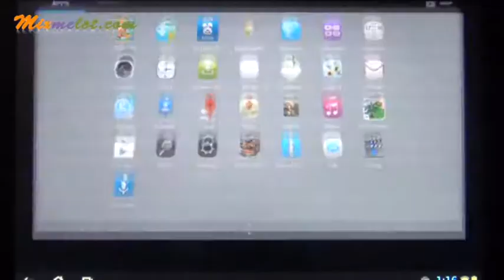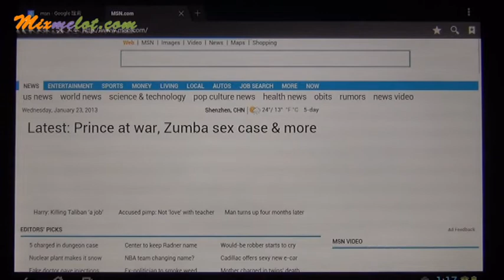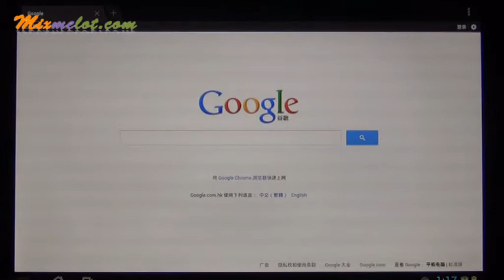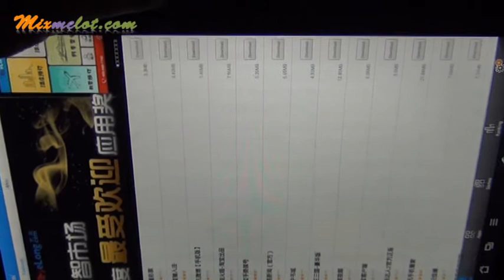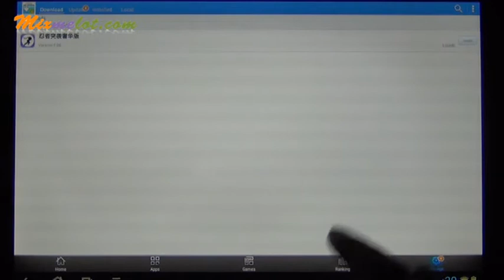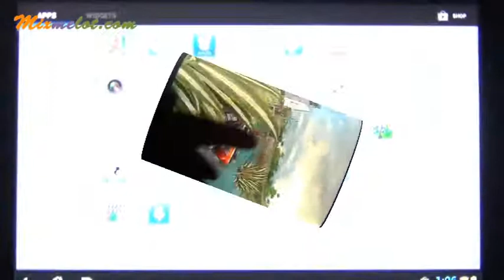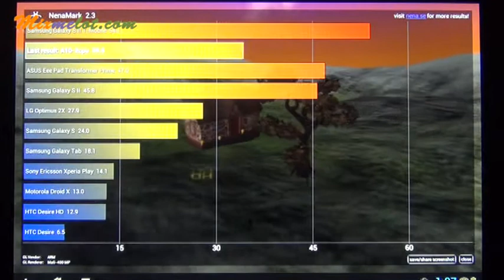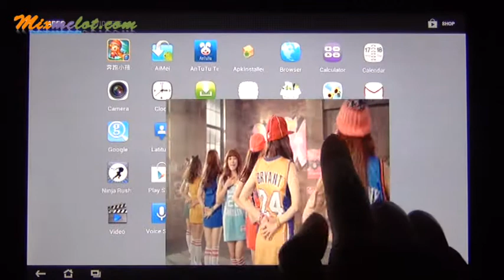Ampe A10 16GB Dual Core DDR3 1GB 10.1inch Capacitive Screen Android 4.1 Dual Camera HDMI Tablet PC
Product Description
Model
 Ampe A10
CPU
 Rockchip RK3066, 1.6GHz, Cortex A9 dual core; GPU: Mali 400 MP4
OS
 Android 4.1
RAM
 1GB (DDR 3)
Internal memory
 16GB Nand Flash
Card extend
 expansion up to 32GB
Screen
 Size
 10.1inch IPS
Type
 10 point capacitive touch Screen
Resolution
 1280 x 800px
Language
Shell material  aluminum shell
Camera
 Dual camera, front and back are both 2.0 megapixels
Dimension
 268 x 177 x 12mm
Interface
DC in
 1
USB
 1
Earphone
 1
HDMI
 1
TF card slot
 1
SIM card slot
 0
Function
3G
 Not built in, support external 3G dongle: E1916, ZTE AC2736, HUAWEI E1750, HUAWEI EC122, HUAWEI EM770W
GPS
 no
WIFI
 802.11b/n/g
TV
 no
G-sensor
 yes
Bluetooth
 no
Battery
 7800mA 3.7v
Power adapter
Phone                 function
 no
Other
 File Manager, Search, Browser, Play Store, Clock, Calculator, Calendar, Music, Email, Gmailâ€¦
Support format
 AVI/MOV/MP4/RMVB/FLV/MKVâ€¦
Audio
 MP3/WMA/WAV/APE/AAC/FLAC/OGG
Image
 JPG,BMP,PNG,GIF

Package include:
* Tablet pc x 1
* USB cable x 1
* AC charger x 1